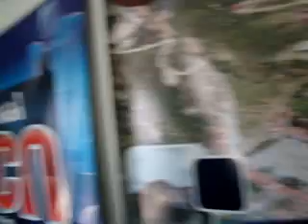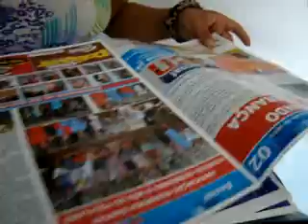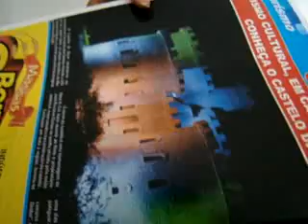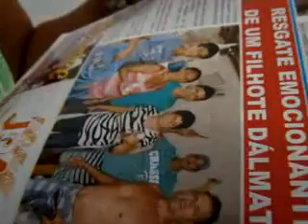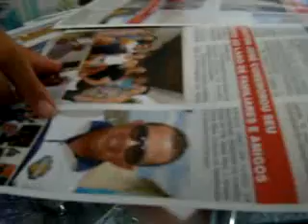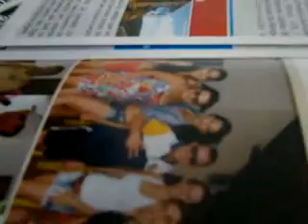POVO DOIDO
Resenha grande com Fabricia Medeiros em uma mesa redonda.